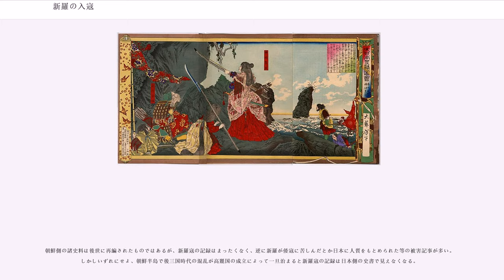新羅の入寇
新羅の入寇（しらぎのにゅうこう）は、新羅から流民や帰化人による犯罪及び新羅王の勅命による国家規模の海賊行為等の総称。かつては「新羅の賊」と呼ばれた。新羅寇とも言う。

新羅の国内の混乱により、811年から新羅が滅亡する935年までの間に、度々、新羅の賊が日本各地を侵した。本項では新羅滅亡以後の賊徒侵攻についても概説する。

新羅南部の沿海の流民あるいは海賊とみられる者たちが、8世紀以降かなり頻繁に対馬や北九州を襲った。しかしその中には組織的な大集団も多く、国家または強大な豪族の関与が疑われるものも多い。

なお平安中期まで日本では「高麗」といえば渤海国（東丹国）を指したため、朝鮮半島の高麗成立以後も11世紀半ば過ぎまでこれを区分するために「新羅（の賊）」という称も用いられた。

新羅の賊が発生した理由としては、『三国史記』新羅本紀の記述から、745年頃から750年代後半にかけて新羅で飢饉や疫病が発生し、社会が疲弊していたことが指摘されている。755年には新羅王のもとへ、飢えのため、自分の股の肉を切り取って父親に食べさせた男の話が伝わるほどだった。このときに、九州北部をはじめ、日本へ亡命し、帰化した新羅の民が多数いた。

しかし、その移民の数が多いため、天平宝字3年（759年）9月、天皇は太宰府に、新羅からの帰化人に対して、帰国したい者があれば食料等を与えたうえで帰国させよとする勅を出した。翌年には、帰国を希望しなかった新羅人131人を武蔵国に送還した。

また当時新羅は新羅下代から後三国時代につながる混乱期であって、慶州を中心とする王権は地方まで十分に及ばず、民衆は重なる政治混乱にも苦しんでいた。唐とは友好関係であったが、それ以外の周辺国である日本や渤海などとは断交していた。一方日本は、渤海とは友好的であったが新羅との仲は険悪であった。

日本では、白村江以来、唐・新羅の合従連衡による日本侵略を恐れていたため、新羅の行動はきわめて挑発的にみなされた。ただし、これらの海寇は全面戦争に波及せず、唐は中立を守ったものの、日本側は大きな自制を強いられていた。

三国史によると、新羅建国時から日本による新羅への軍事的な侵攻が度々記述されている。多くの場合日本側が勝利を収め、新羅側は食料・金銭・一部領土等を日本に割譲した。なお新羅建国の王族の昔氏が倭人とされる。また、新羅の重鎮には倭人も登用されていたと考えられ、三国史記には新羅への数千人規模の倭人渡来の記述が見受けられる。

広開土王碑によれば、「百殘新羅舊是屬民由來朝貢而倭以耒卯年來渡海破百殘加羅新羅以為臣民」〈そもそも新羅・百残は（高句麗の）属民であり、朝貢していた。しかし、倭が辛卯年（391年）に海を渡り百残・加羅・新羅を破り、臣民となしてしまった。〉とあり、上代の時期に一時期とはいえ日本の属国になっていたことが伺える。

日本では4世紀後期ごろからは東晋など南朝への交易がみられるようになり、その後南朝へは5世紀末頃まで断続的に行われた。これが『宋書』に記された「倭の五王」であり、讃、珍、済、興、武という5人の天皇（王）が知られる。宋書の中で倭の王（天皇）について「使持節都督、倭・新羅・任那・加羅・秦韓・慕韓・六国諸軍事・安東大将軍・倭国王」（日本・朝鮮半島南部）の支配者として「安東大将軍」と称しされている。
三韓征伐（新羅征伐・遠征）においては神功皇后の存在の有無はともかく、倭国から新羅（朝鮮半島）への大規模な軍事侵攻があったことは朝鮮や中国の資料からも現在確認できる。

兵庫県朝来市の赤淵神社に伝承する『神社略記』によると、大化元年（645年）に表米宿禰命（ひょうまいすくね）が丹後・白糸の浜に来襲した新羅の賊を討伐した。沈没しかけた船を、大海龍王が、アワビの大群を用いて救ったと伝わる。赤淵神社は日下部氏が奉祭する。

663年（天智2年）8月には、倭国は百済の救援のため、朝鮮半島で唐・新羅連合軍と白村江の戦いを戦うが、敗北する。

天智天皇7年（668年）、新羅の僧沙門道行が草薙剣を盗みて新羅に逃げ向く。而して中路にて雨風荒れ、迷いて帰るという草薙剣盗難事件が発生している。

668年以降、日本は遣新羅使を派遣している。天武天皇の即位から780年まで、日羅関係の情勢に応じながらも遣日本使が30回以上送られている。

672年の壬申の乱で勝...